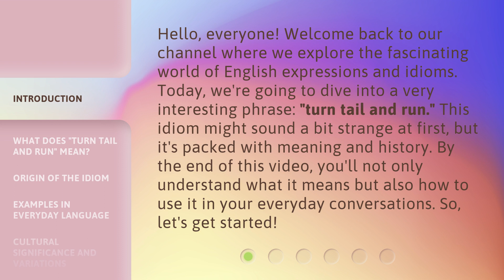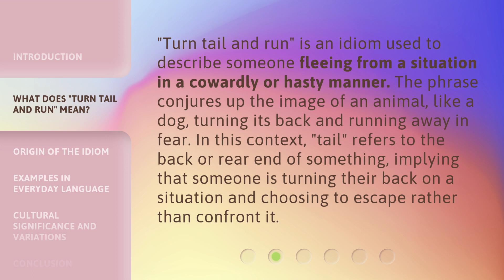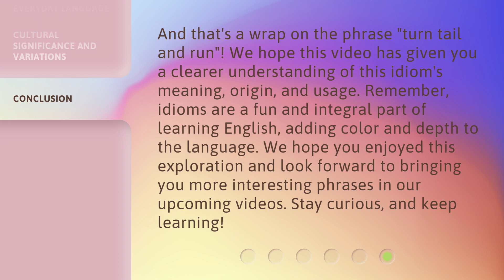Turn Tail and Run: Unpacking an English Idiom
Unpacking an English Idiom: Turn Tail and Run • Discover the fascinating origins and meaning behind the English idiom 'Turn Tail and Run'. Join us as we unpack this commonly used phrase and explore its historical context and usage in modern language.

00:00 • Introduction - Turn Tail and Run: Unpacking an English Idiom
00:39 • What Does "Turn Tail and Run" Mean?
01:08 • Origin of the Idiom
01:34 • Examples in Everyday Language
02:04 • Cultural Significance and Variations